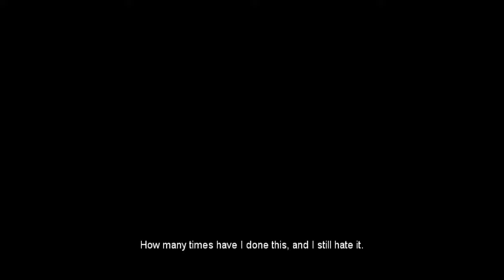The Suffering (GOG) AiO Patch - Nvidia DSR 4k Test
This wonderful fan patch you can get from the pcgamingwiki is compatible with nvidias dynamic scaling resolution, and has a lot of bug fixes to boot.